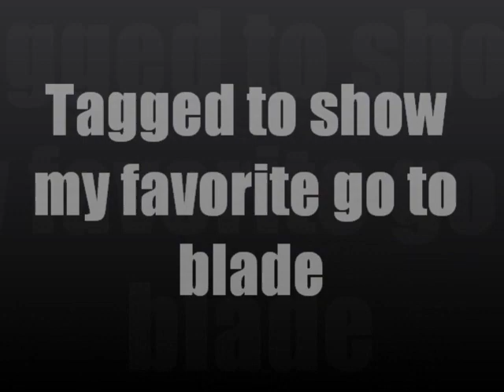Tagged to show my favorite go to blade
**Music**
intro: Led Zepplin - When the levee breaks
outro: Aerosmith - Toys in the attic

I am not receiving any kind of monetary compensation for this video